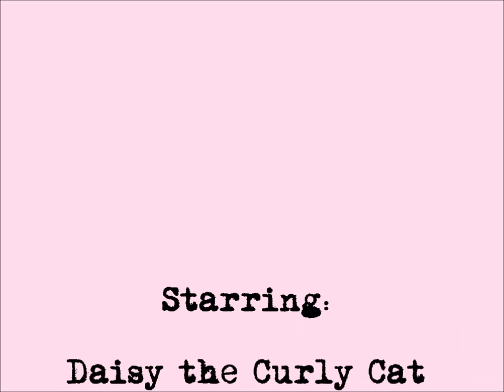Daisy the Curly Cat Does Tricks